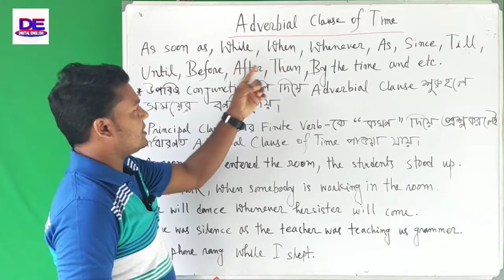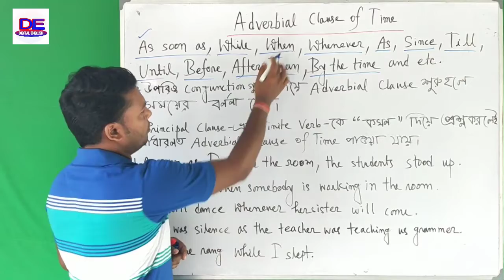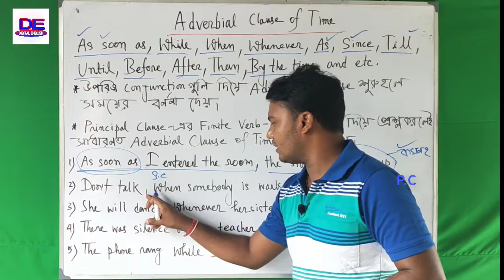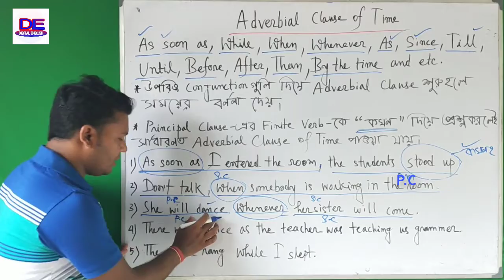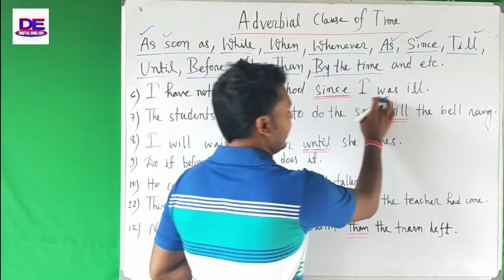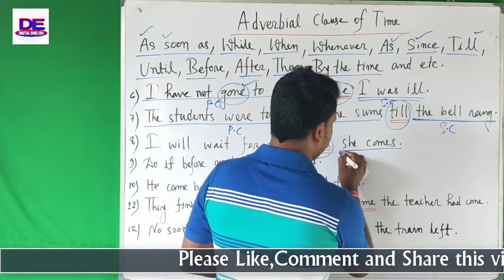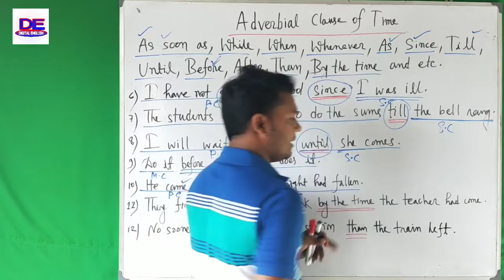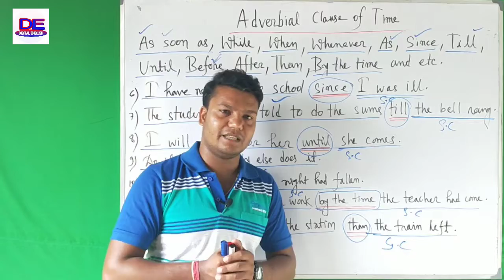Adverbial Clause of Time in Bangla English Grammar with Example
In this video I have highlighted and explained about adverbial clause of time. I have given all examples of all conjunctions which are used in adverbial clause of time. I have also told how to identify adverbial clause of time. After watching this video I hope you will be able to find and understand adverbial clause of time.

...Thank's .
Prakash Saha